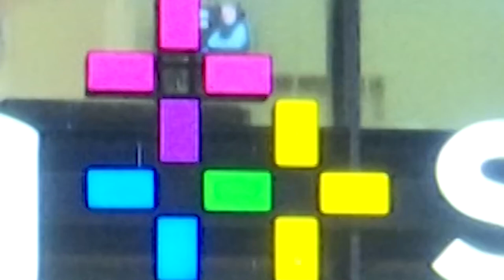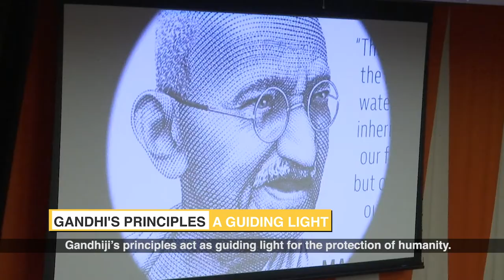Ind-US: Shared Dreams Shared Future : PM Modi's visit to United States, September 2019 (02 Mins)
Prime Minister Shri Narendra Modi visited the United States in September 2019. During the his visit, PM Modi held bilateral discussions with US President Donald Trump and met US business and industry leaders in Houston and New York. In Houston, he addressed the historic "Howdy Modi" Diaspora event, where President Trump along with many US Senators and Congressmen was in attendance. In New York, PM Modi addressed the United Nations General Assembly and highlighted India's contribution in fighting the climate change and maintaining international peace and security. At the margins of UNGA, PM Modi met several world leaders, besides meeting leaders of CARRICOM and PSIDS countries.